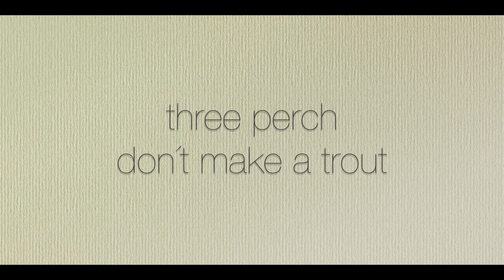Three perch don´t make a trout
We´ve been at a beautiful river around our home town. But unfortunately the trout did not cooperate... but who cares if this is your home water?